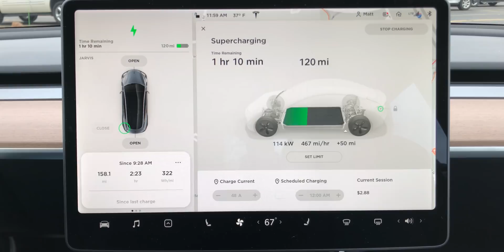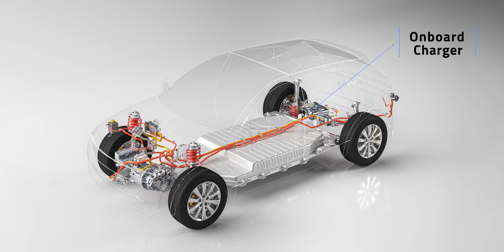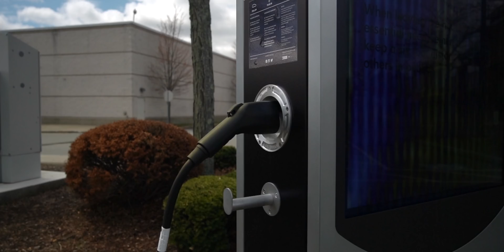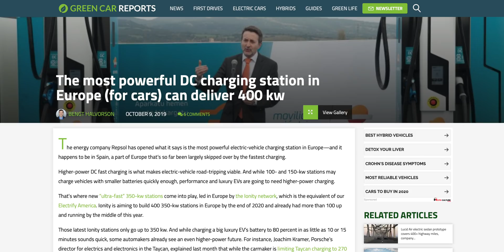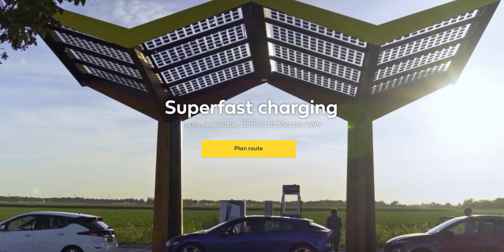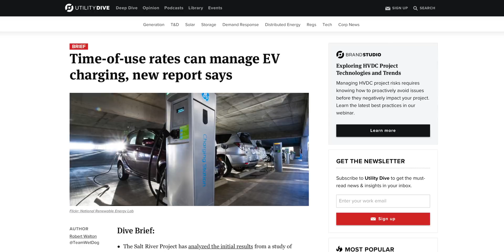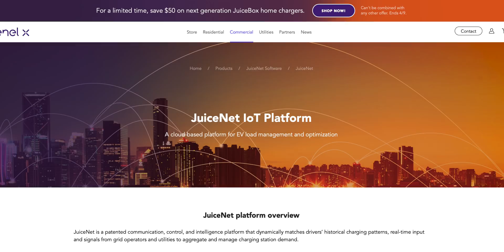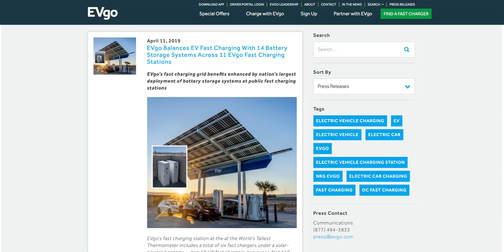EV charging explained - Will EVs kill the grid?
EV charging explained - Will EVs kill the grid?  Range anxiety is one of the biggest things holding back electric vehicle adoption. Having easy access to fast charging alleviates that fear, but I also hear from people concerned that everyone charging EVs at once will kill the grid.  Will it? Let’s take a closer look at EV charging, the competing standards, and what it means for the future of our grid.  Electric vehicle charging explained.

▶ ▶ ▶ ADDITIONAL INFO ◀ ◀ ◀